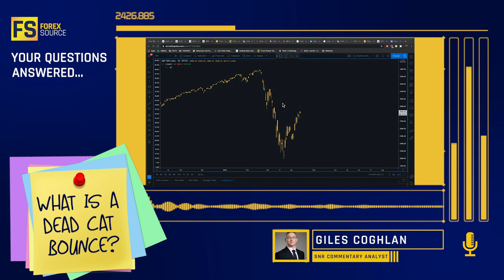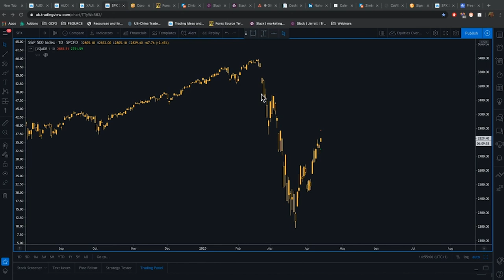What Is A Dead Cat Bounce?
👉 Find trapped buyers and sellers to fine tune your day trades and swing trades

👉 Get our top 26 free news sources we use to understand fundamental analysis each day

👉 Swipe our tweet deck and learn how to build your own breaking news feed for free

👉 How our top analysts, fund managers and successful student deal with psychological trading struggles

Welcome to Financial Source! :)